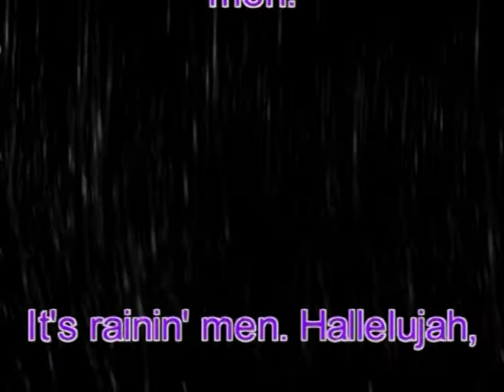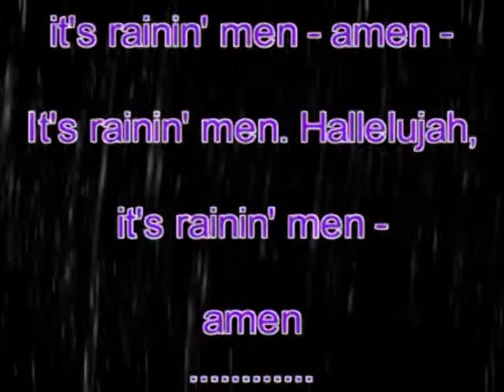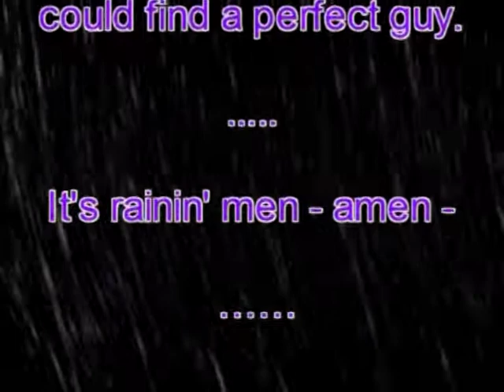It´s Raining Man kurz Karaoke